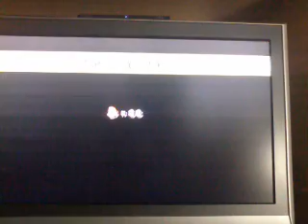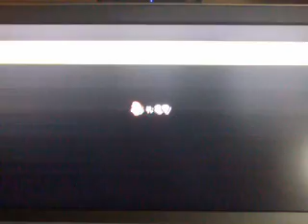Super Mario Bros WII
Heute zocke ich Mario Bros